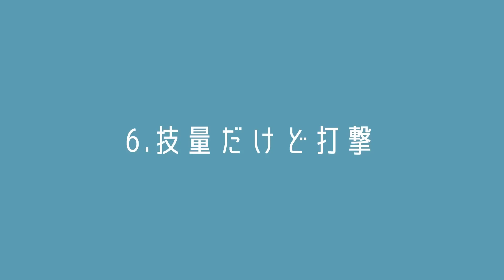【ELDEN RING】圧倒的高火力出血武器も！純技量向けおすすめ武器7選【エルデンリング】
神肌剥ぎが圧倒的に出血と相性がいいのでおすすめ！

個人的に技量は出血でダメとっていくのが気持ちいいね～

■SNS
▷実写チャンネル(年内1000人目指してるから登録してね！)